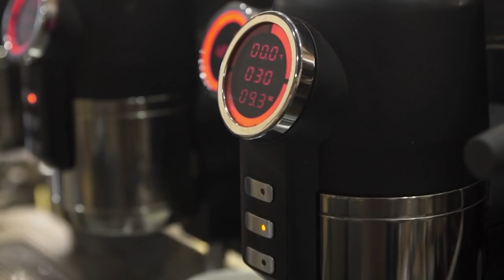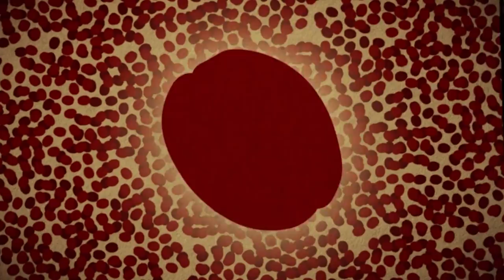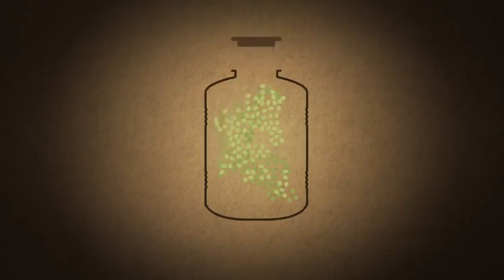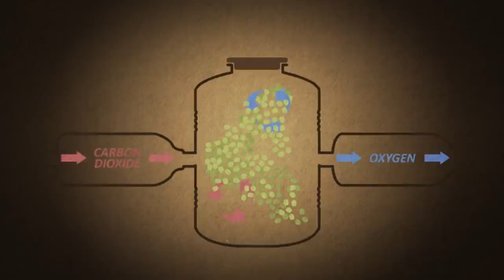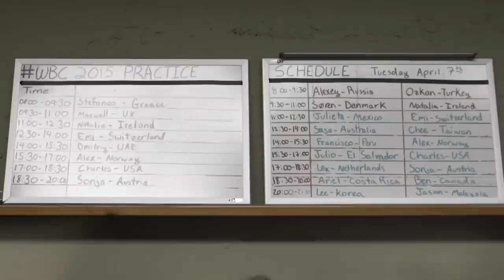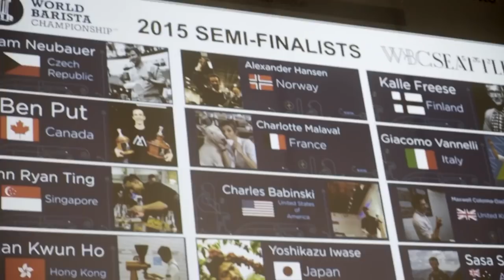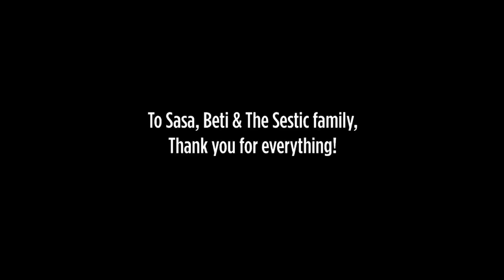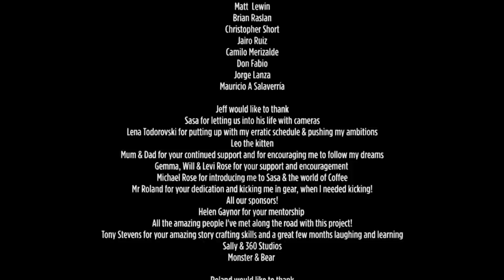The Coffee Man: How to Be a World Champion Barista (Global Documentary) | Real Stories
Sasa, an immigrant from war-torn Bosnia found international acclaim of a different kind when he first moved to Australia in 1996, by representing his new country in handball at the 2000 Sydney Olympics.

The journey takes the viewer from the farm to cup, to the dizzying heights of international competition, where Sasa will win at any cost, even if that requires smuggling Australian milk through US customs to attain the perfect flavour profile. Meeting heroes such as Cathy Freeman gave Sasa a taste of victory that would live with him until 15 years later, when he outclassed competitors from almost 52 countries to win 2015 World Barista Championship (WBC) title in Seattle - the Olympics of coffee.

From The Coffee Man